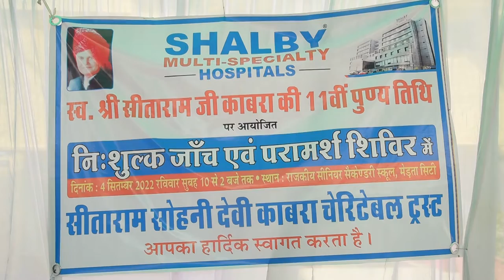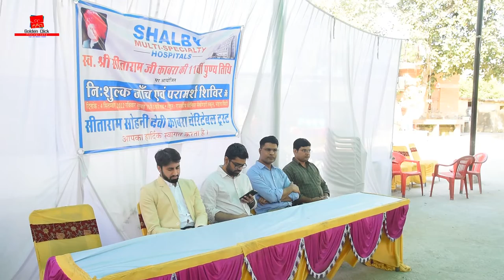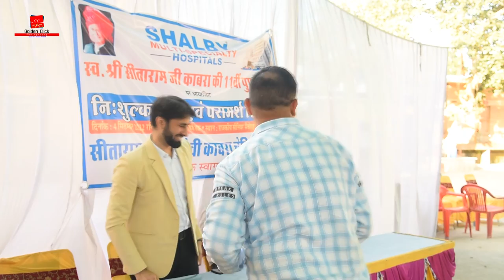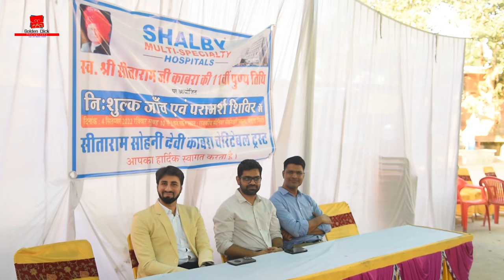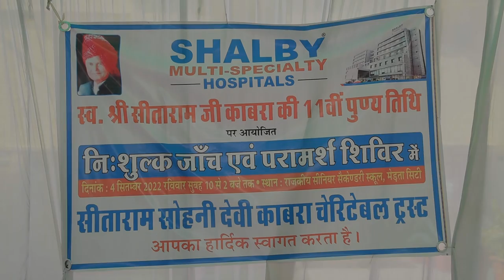KABRA FAMILY & SHALBY FREE CHEKUP MEDICAL CAMP 4.09.2022 MERTACITY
Youtube.com/c/v21digital